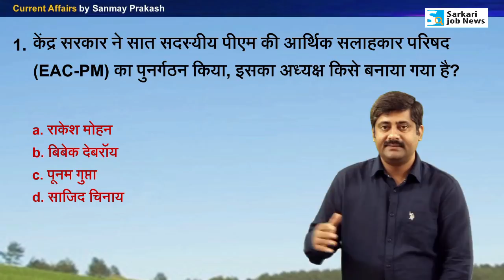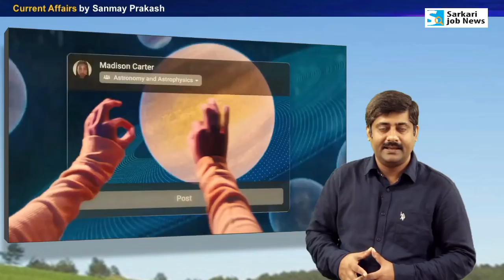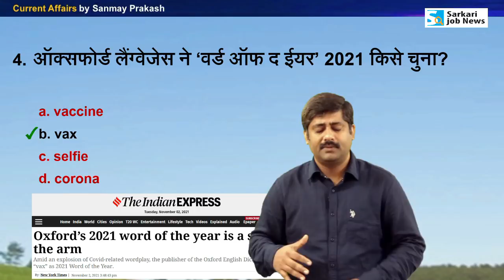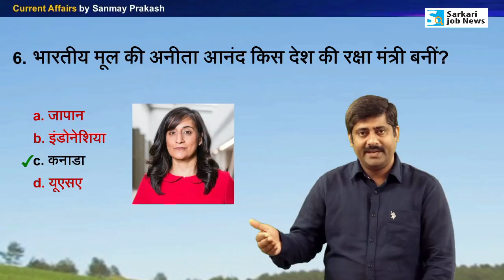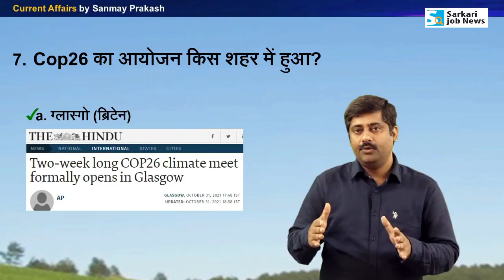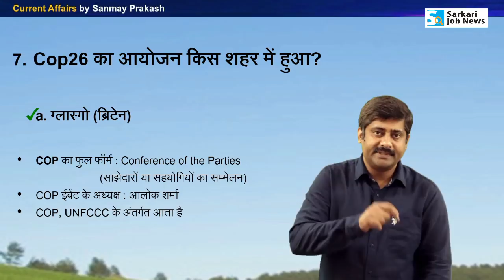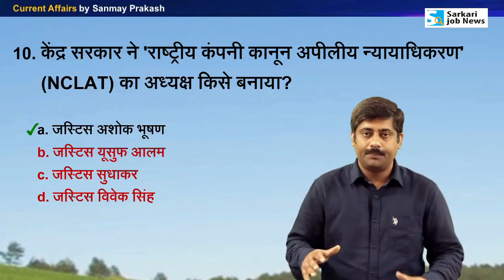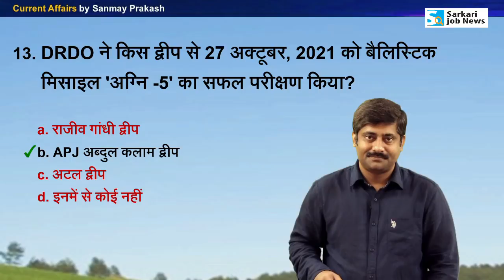26 to 28 October 2021 Current Affairs PDF by Sanmay Prakash | Daily करंट अफेयर्स Sarkari Job News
26 to 28 October 2021 Current Affairs Analysis by Sanmay Prakash

📢 𝐂𝐮𝐫𝐫𝐞𝐧𝐭 𝐀𝐟𝐟𝐚𝐢𝐫𝐬 𝐏𝐃𝐅 𝐚𝐧𝐝 𝐁𝐨𝐨𝐤 𝐋𝐢𝐧𝐤𝐬:-

✔️ 𝗬𝗲𝗮𝗿 𝟮𝟬𝟮𝟭 𝗖𝘂𝗿𝗿𝗲𝗻𝘁 𝗔𝗳𝗳𝗮𝗶𝗿𝘀 𝗣𝗗𝗙 𝗛𝗶𝗻𝗱𝗶 : January to December
- Total MCQ with notes: 1200+
- Pay Rs. 55 & Download PDF

MCQ with notes : 1500+ (Hindi)
Pay Rs. 56 & Download PDF

✔️ 𝐘𝐞𝐚𝐫 𝟐𝟎𝟐𝟎 𝐏𝐃𝐅 𝐄𝐧𝐠𝐥𝐢𝐬𝐡 : 𝐉𝐚𝐧 𝐭𝐨 𝐍𝐨𝐯 𝐂𝐮𝐫𝐫𝐞𝐧𝐭 𝐀𝐟𝐟𝐚𝐢𝐫𝐬
Pay Rs. 52 & Download PDF

Hi,
Ye video 26 to 28 October 2021 ka Current Affairs hai. Video The Hindu & other newspaper ke news analysis se Hindi me taiyar kiya gaya hai. Aapko video se Railway Group D, RRB NTPC, SSC, IBPS, UPSC, IAS, Bank exam ki taiyari me madad milegai. Ye general awareness on current affairs pr aadharit hai.